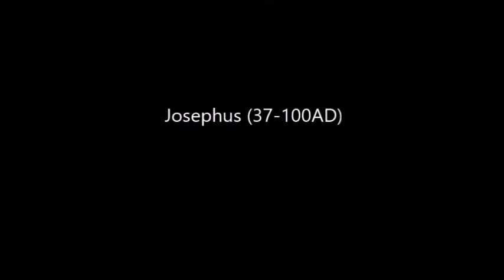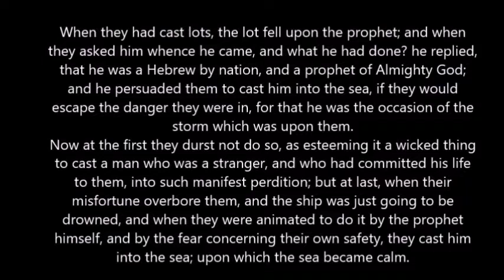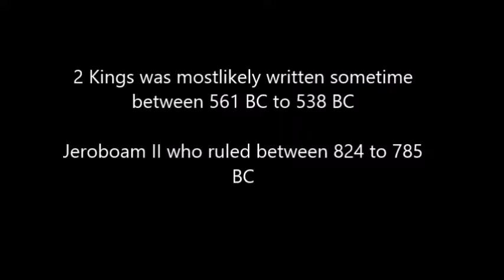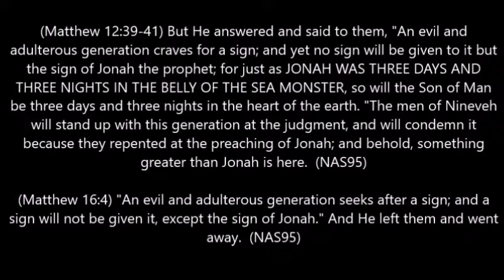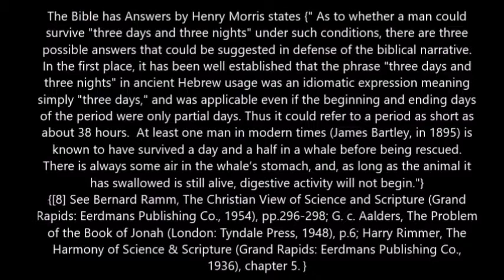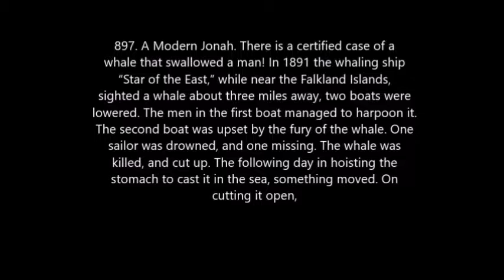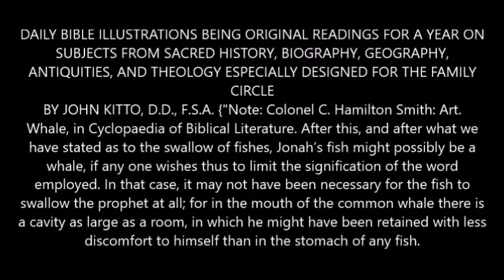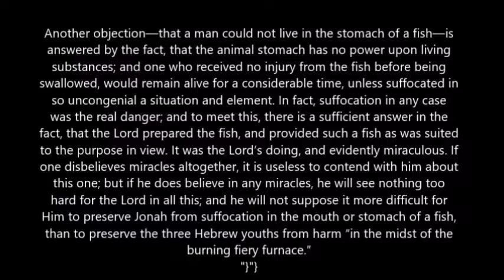We Can Trust the Historical Events of Jonah's Book Really Happen